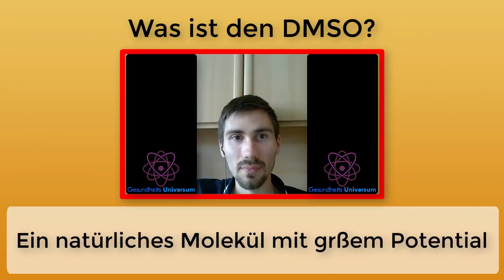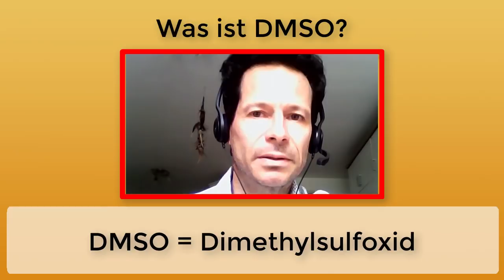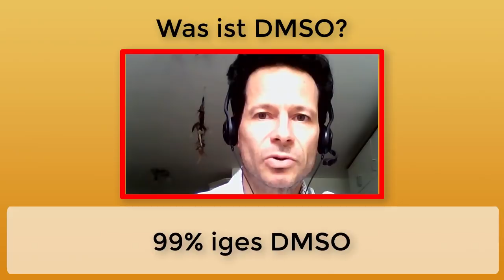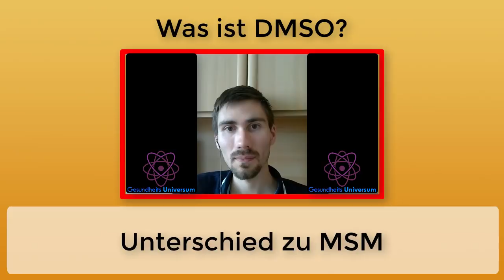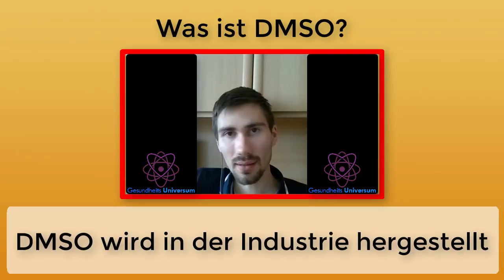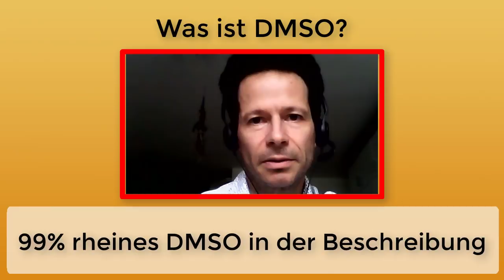Was ist DMSO? - Der größte Experte zu DMSO klärt auf!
Was ist DMSO? - H. Fischer klärt auf:

+ DMSO ist ein natürlicher Stoff, der überall auf der Erde vorkommt.
+ Es ist ein Schwefel-Molekül. DMSO befindet sich in allen Proteinen.
+ DMSO wirkt sehr harmonisch auf unseren Körper, vor allem auf unser Körperwasser.

Will man es Therapeutisch nutzen, benötigt man den Stoff in hoher Konzentration als reine Substanz.

MSM ist eine andere Schwefel Verbindung und wird auch gut im Interview erklärt.

Hier sprechen wir auch über den gesamten Herstellungsprozess von DMSO, damit du noch ein besseres Gefühl zu dem Mittel bekommst.

▬ Von Dr. H. Fischer und Uns empfohlen ▬▬▬▬▬▬▬▬▬▬▬▬

➕ DMSO-Handbuch von Dr. H. Fischer

# Gesundheits Community:
① Gesundheitslexikon mit HILFE BEI 84 KRANKHEITEN!
② Zugang zur Gesundheitshilfe Gruppe ZUR INDIVIDUELLEN HILFE
③ Kostenloser Zugang zu Online SEMINAREN bekannter Experten
und vieles vieles mehr